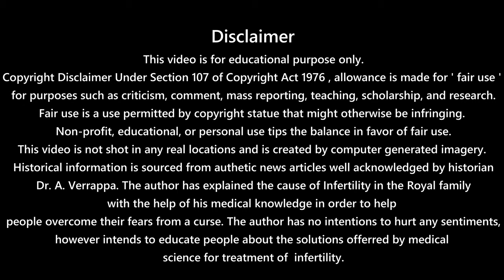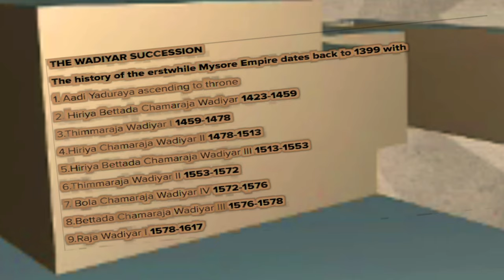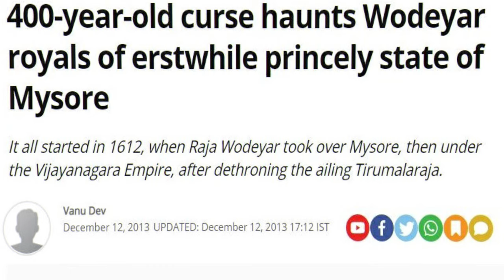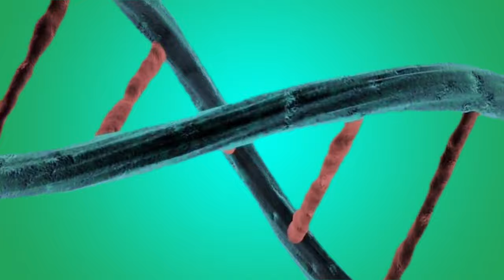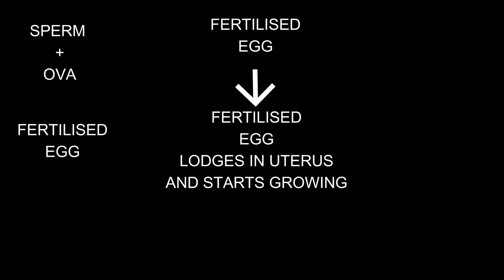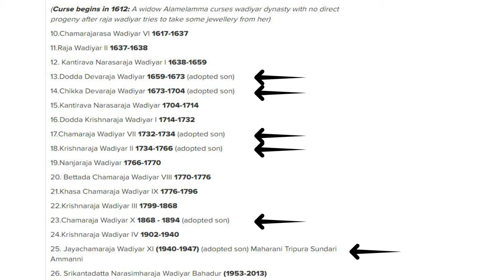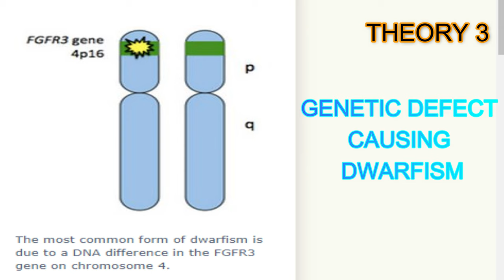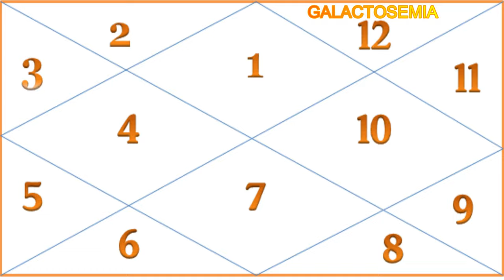HOROSCOPE IN NEWBORN|NEWBORN SCREENING INTRO - THE CURSE ENDS/ नवजात शिशु की स्क्रीनींग जाँच/ S1V13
Hello friends,
This video is intended to debunk The curse on the Mysore dynasty. The author has explained the cause of Infertility in the Royal family
with the help of his medical knowledge in order to help people overcome their fears from a curse
This is the final part of the trilogy.
All viewers are requested to watch the first and second parts prior to viewing this video for a better understanding of the subject.

IMPORTANT REFERENCE:-
Darwin was right: inbreeding depression on male

UPCOMING PROJECTS:
1. HOROSCOPE IN NEWBORN- NEWBORN SCREENING- THE CONCLUSION

2. COVID VACCINATION IN CHILDREN

3. POCSO (PROTECTION OF CHILDREN FROM SEXUAL OFFENCES)